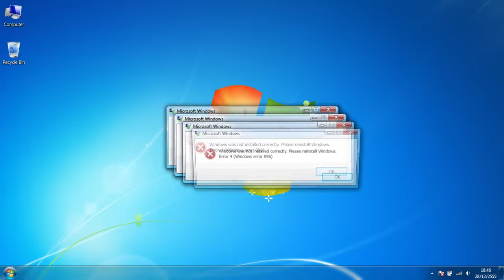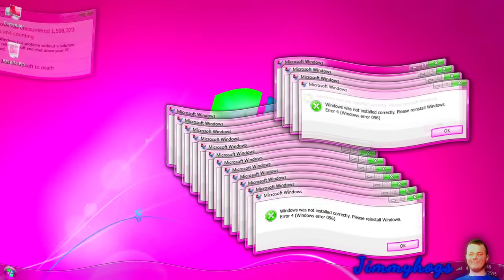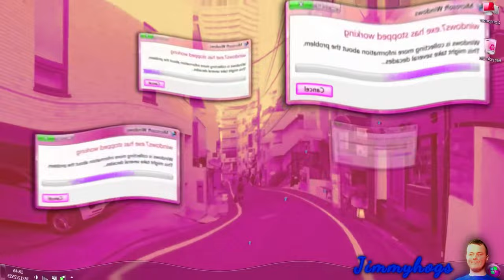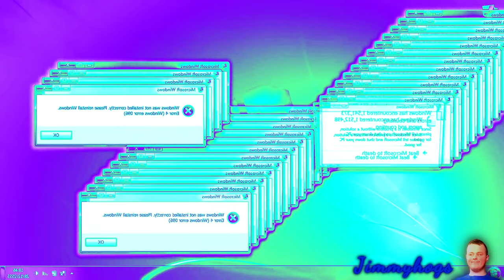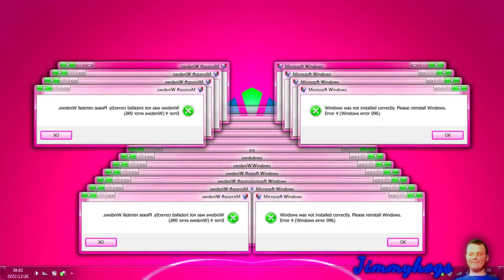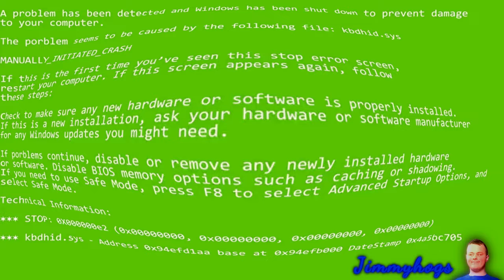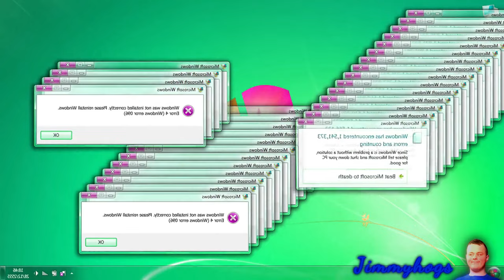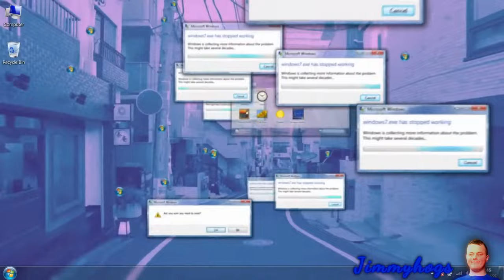Preview 2 Windows 7 Crazy Error Effects (Preview 2 Happy Effects)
These Windows Error YTPMV videos always got me feeling
nostalgic from when I used to binge watch them mid 2010's